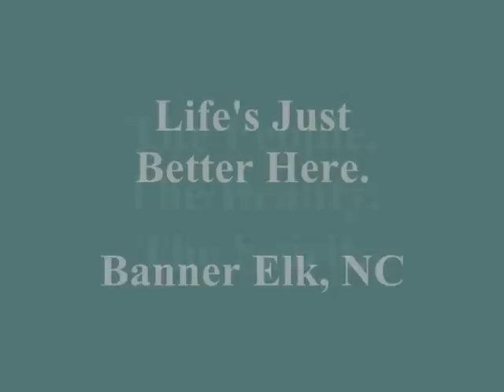From the air at the 35 annual Woolly Worm Festival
The Banner Elk Volunteer Fire Department took folks up into the sky with their big ladder truck and the view of the festival below was spectacular on a spectacular October 21, 2012.